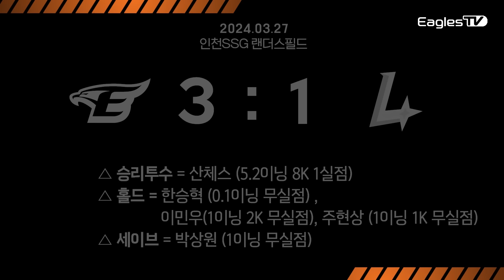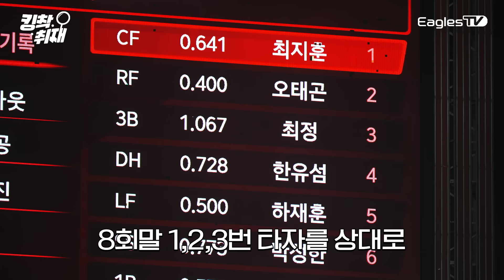한화이글스 3연승! 6회까지 삼진 8개 잡은 산체스 호투 → 3경기 연속 팀 선발승 (3.27)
저희는 산체스에게 아무것도 시키지 않았습니다